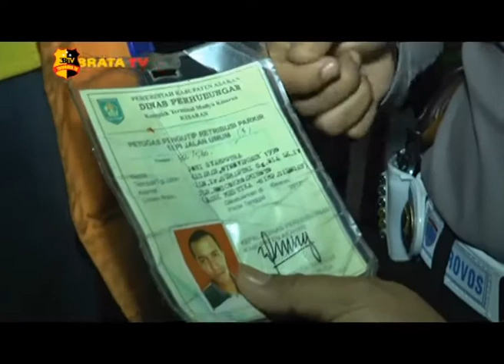POLRES ASAHAN GELAR RAZIA PREMAN & JUKIR LIAR